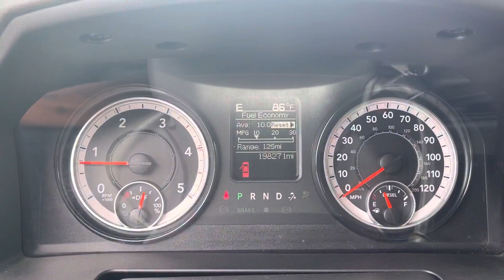2018 Ram 3500 Flat Bed 4X4